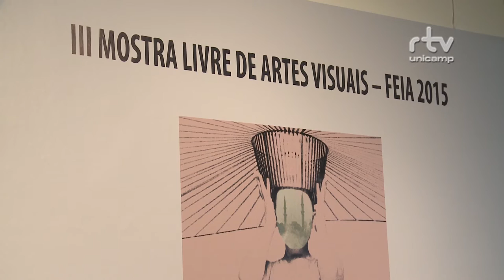Registro Geral - Mostra de artes